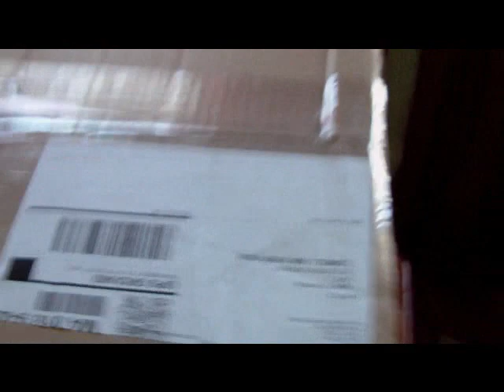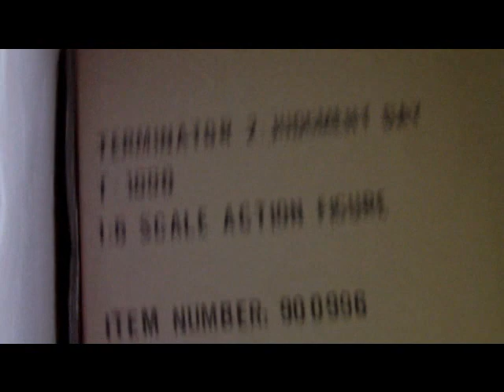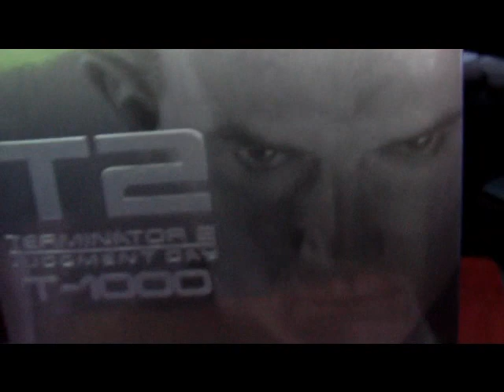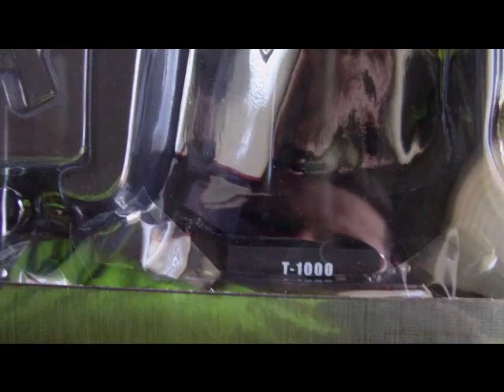HOT TOYS - TERMINATOR 2 - T-1000 - 1/6 SCALE COLLECTIBLE FIGURE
SO AWESOME. ITS INSANE